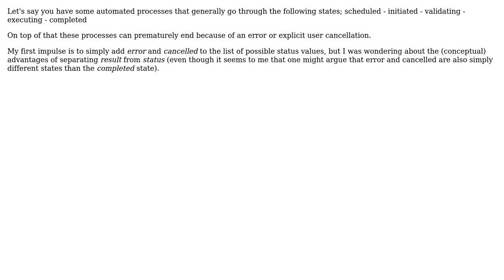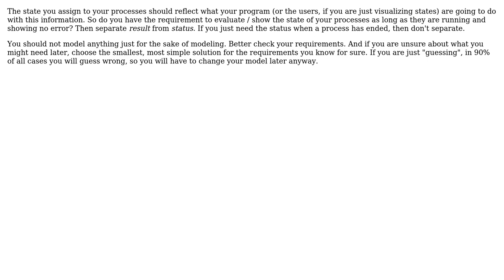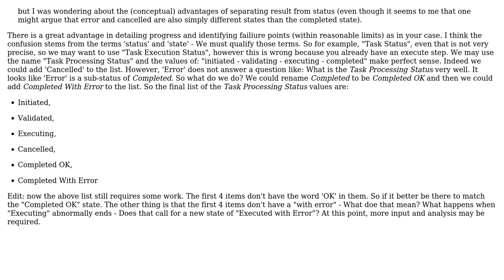Software Engineering: What are the advantages of separating 'result' from 'status' (2 Solutions!!)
Software Engineering: What are the advantages of separating 'result' from 'status'

With thanks & praise to God, and with thanks to the many people who have made this project possible! | Content (except music & images) licensed under CC BY-SA | Music | Images & others | With thanks to user NoChance user mark user Doc Brown and the Stack Exchange Network Trademarks are property of their respective owners. You are responsible for your own actions.